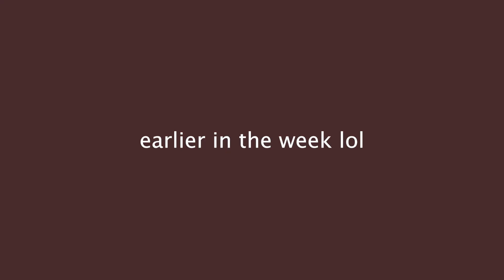A WEEK in my LIFE VLOG (ft. my Dunkin Addiction)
America runs on Dunkin... and so do I.

Thanks for joining me for a semi-boring but mostly me ranting weekly vlog. I recently have been drinking large amounts of Dunkin coffee, which has not been great for my wallet. I also re-straightened my hair, did a couple fit checks, and enjoyed the warm weather in Wisconsin.